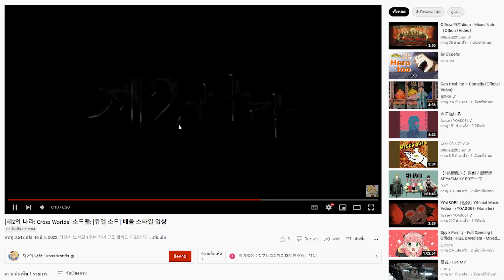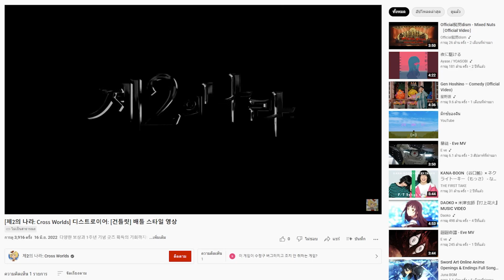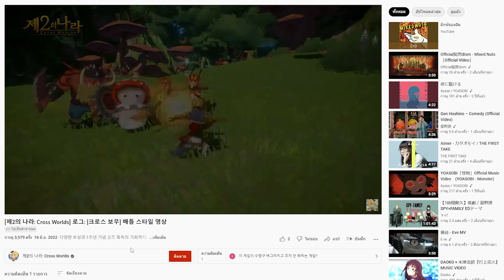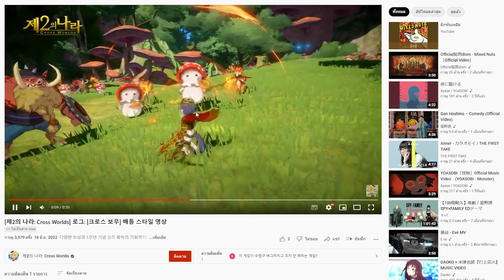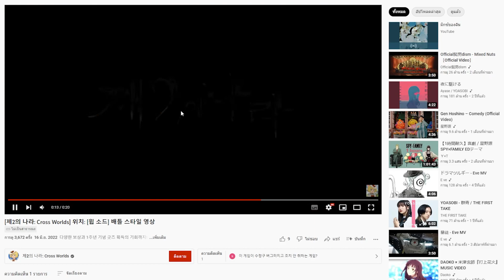[NiNoKuni] ส่องสกิล อาชีพขั้นสูง! Awaken Class ทุกอาชีพ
โคตรเด็ดดดดดดดด